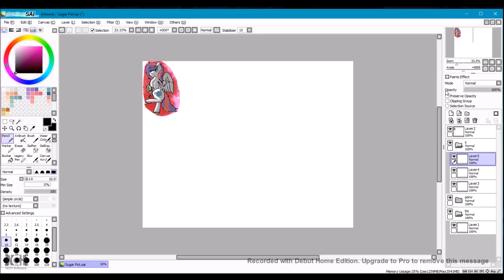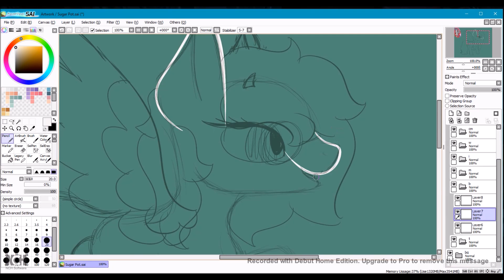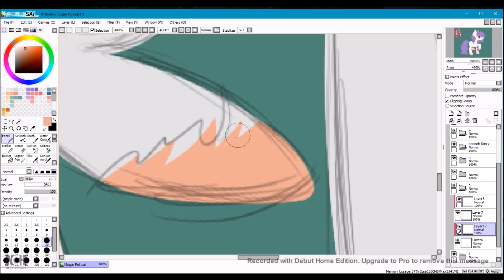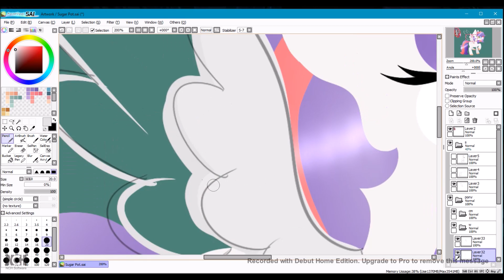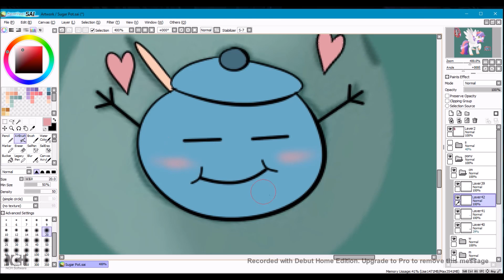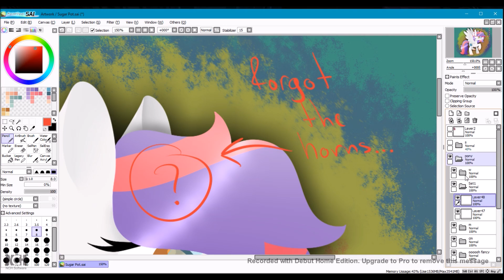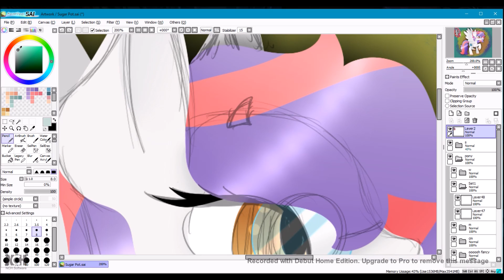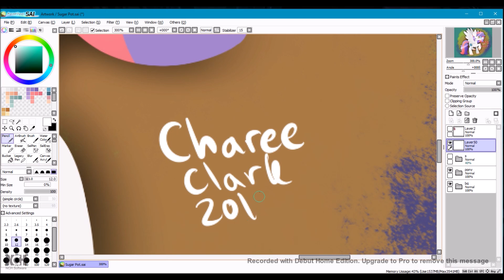Sugar Pot [MLP Speedpaint]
SugarPot's (from iFunny) Sugar Pot
Time: 1 hour 18 minutes